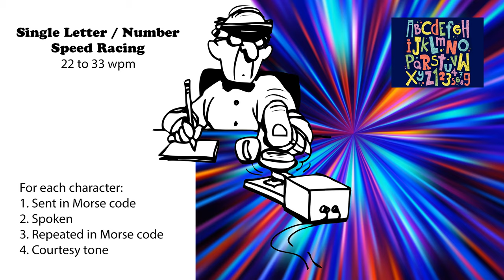Single Letter-Number - Speed-Racing - 22wpm